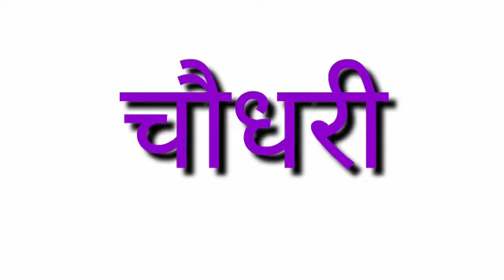१ मराठी २१ एक काना व दोन मात्रा असलेले शब्द वाचन savita ramesh phirodia prashala, Ahmednagar